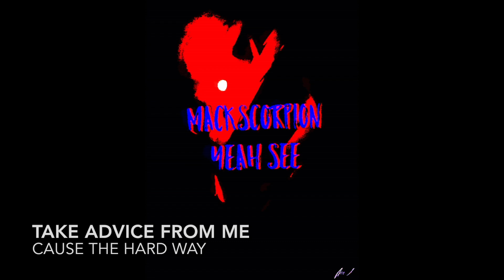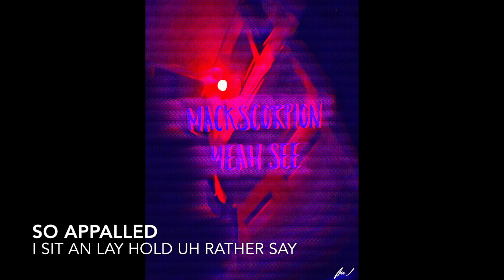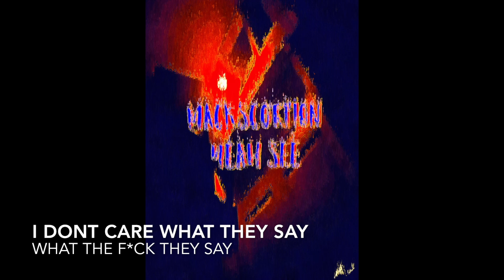MackScorpion - Yeah See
Beat Prod. by "Hito".